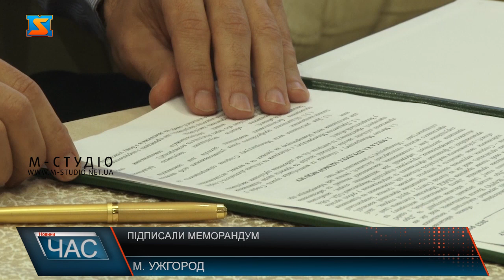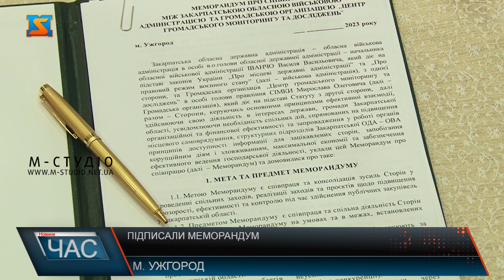Підписали меморандум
Домовилися співпрацювати. Домовленість націлена на  реалізації заходів, що зможуть підвищити  ефективність та контроль  під час здійснення публічних закупівель. Серед важливих завдань – запобігання корупційним діям і зловживанням.  «Центр громадського моніторингу та досліджень» із Закарпатською ОВА співпрацює вже кілька років. Робота полягає саме у напрямку держзакупівель. А в рамках новопідписаного меморандуму співпрацю посилять. У планах провести  безоплатні навчання, тренінги  для замовників тендерів, що дозволить підвищити їхню обізнаність, орієнтуватися в нововведеннях та роботі в умовах воєнного стану. Меморандум є одним із інструментів, що допоможе досягти прозорості державних закупівель і боротьби з корупцією.